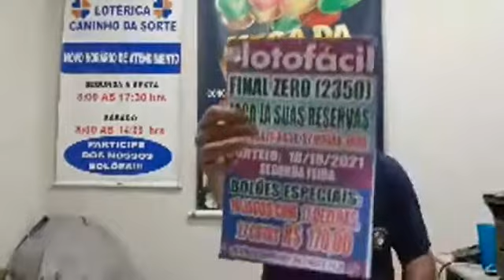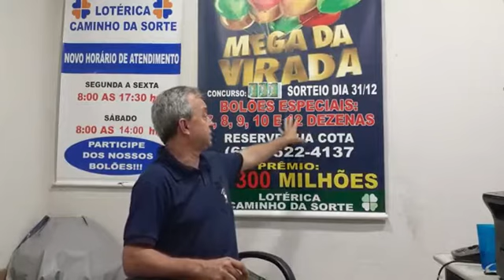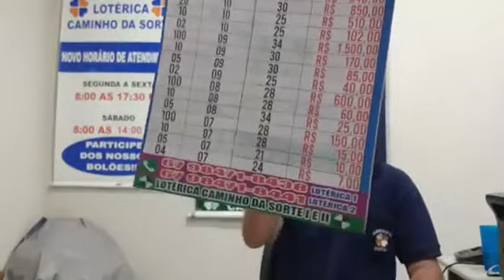Quina de R$ 8,5 milhões e Mega-Sena de R$ 10,5 milhões